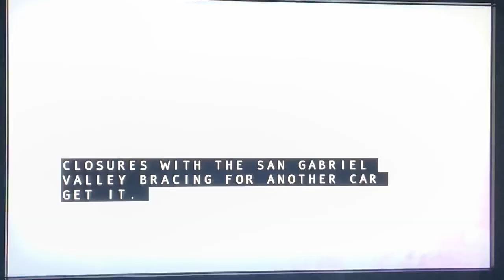KTLA 5 News at 10pm open August 17, 2022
Taken after “Wellington Paranormal” on Wednesday, August 17, 2022 on KTLA 5 Los Angeles, California.